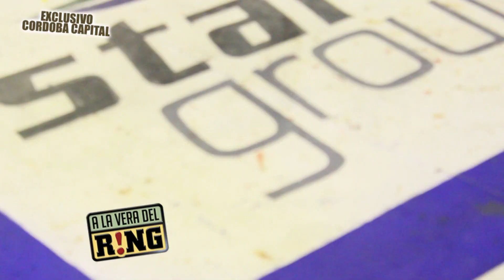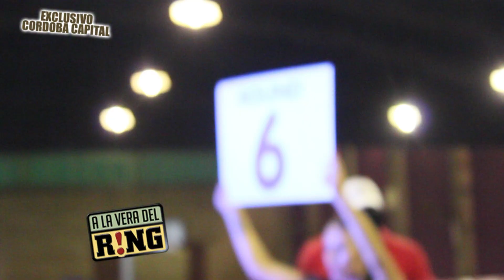PABLO "LUIFA" ZARATE VS. ARSOVI ZAPATA VAZQUEZ (PARTE 2)